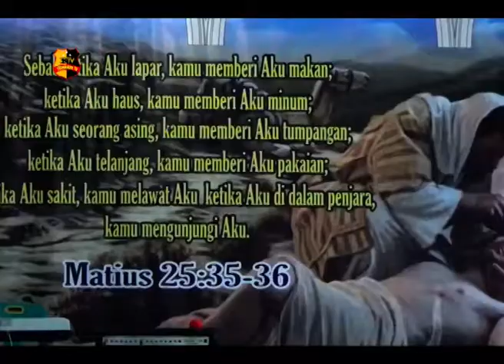POLRES ASAHAN SANTUNI PANTI ASUHAN